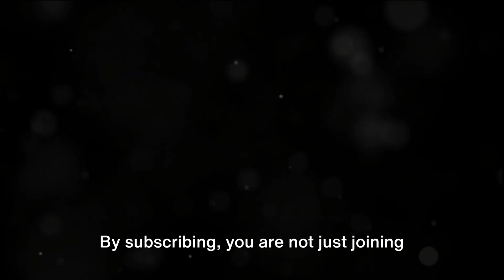Decoding The Best Professions For Digital Nomads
In this video, we delve into the top professions that are tailor-made for those aspiring to embrace the digital nomad lifestyle. From remote work trends to in-demand skills, we provide valuable insights to help you kickstart your journey as a digital nomad. If you're curious about the best professions for a location-independent lifestyle, this video is a must-watch!

OUTLINE:

00:00 Introduction to Digital Nomad Lifestyle
00:23 Freelance Writing and Blogging
00:43 Graphic Design
00:58 Web Development and Programming
01:13 Subscribing to Our Channel
02:02 Digital Marketing
02:17 Online Teaching and Tutoring
02:29 Recap and Encouragement
03:05 YouTube Call to Action